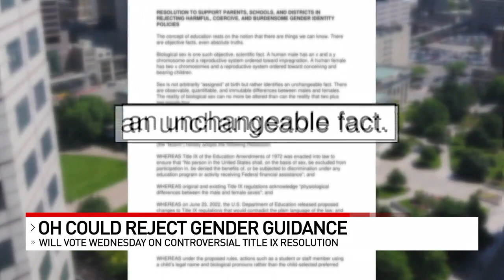Ohio education board to vote on Title IX gender identity protections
Gender, bathrooms and pronouns will take center stage in Columbus Wednesday when the State Board of Education meets